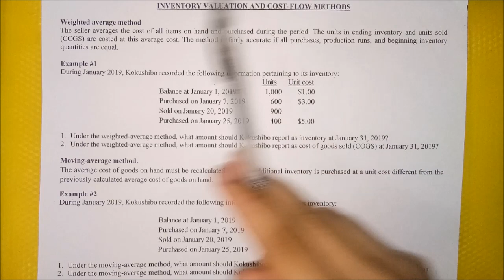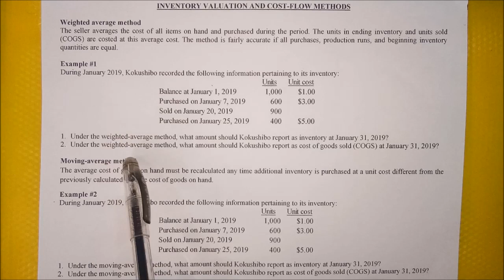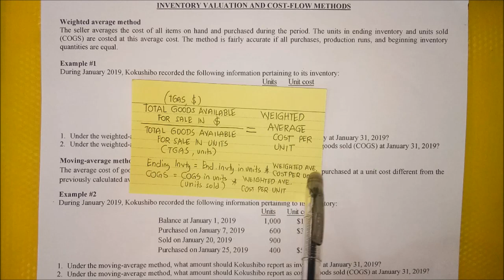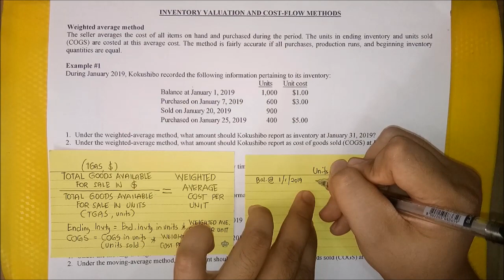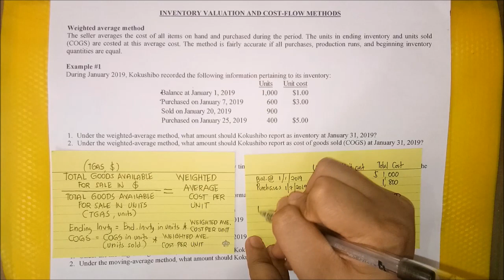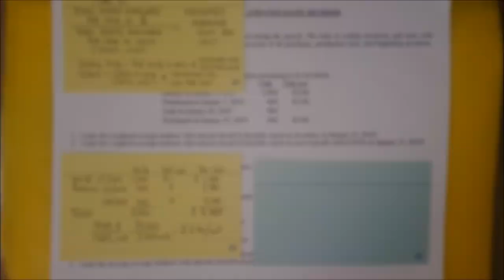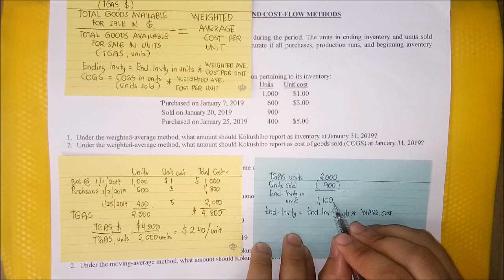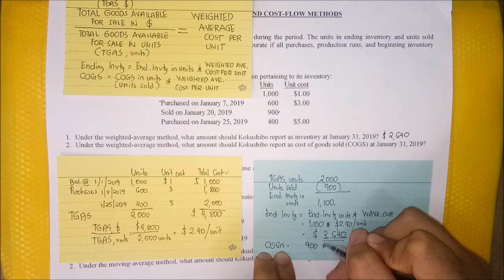Inventory Cost-Flow Methods - Weighted Average Method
Learn the basics of computing the total cost of inventory and cost of goods sold/cost of sales using the weighted average method.

Textbook used: Wiley CPAexcel 2015 Study Guide Financial Accounting and Reporting by O. Ray Whittington.